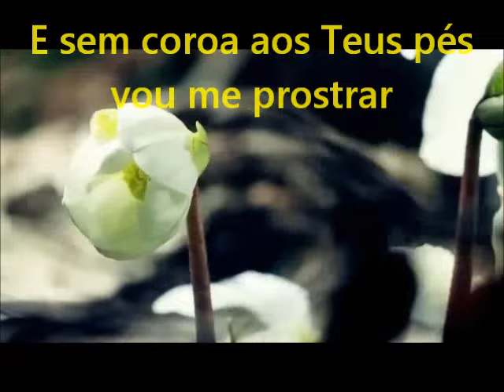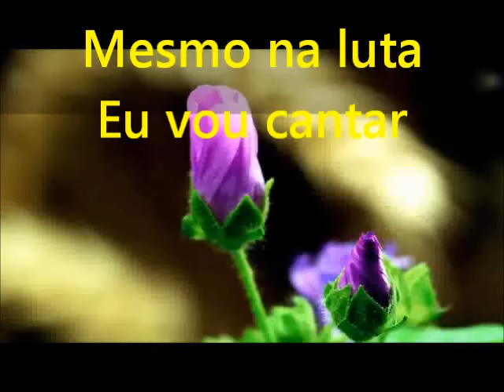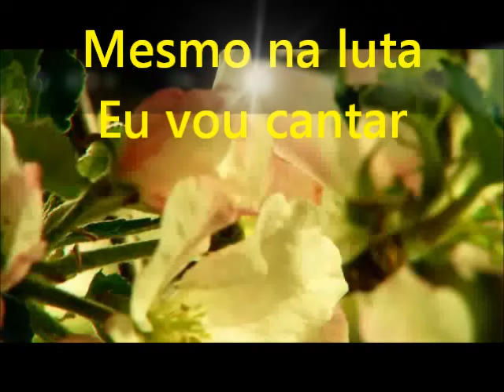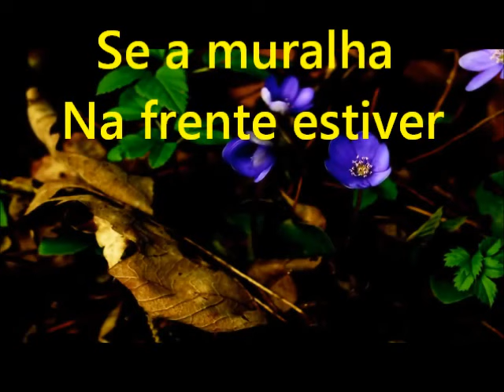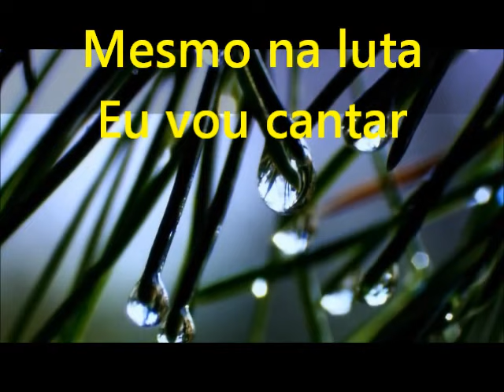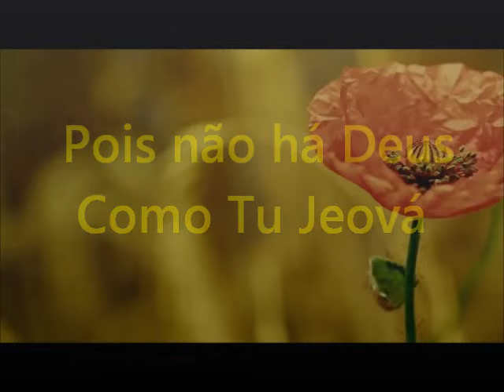Giselle Cristina Adorador Sem Coroa Vídeo Playback